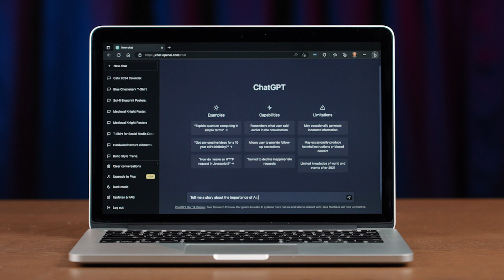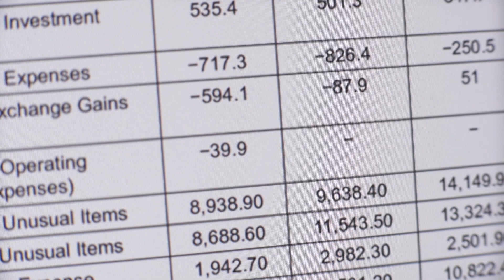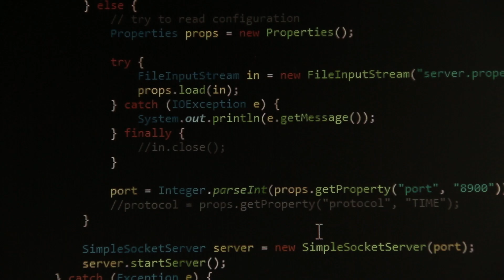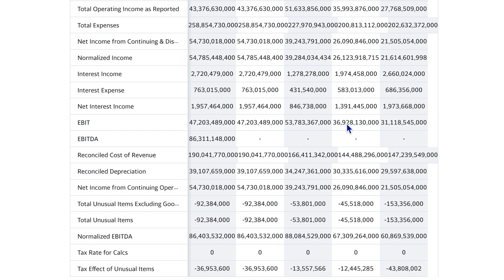Predictive vs Prescriptive Analytics: How Finance Can Beat the Bots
Predictive analytics aims to predict potential outcomes by analyzing trends and models. Prescriptive analytics seeks to offer insights and solutions to optimize performance and outcomes.

Prescriptive vs. Predictive Analytics fuses the use of artificial intelligence (AI) in finance) and automation tools with financial acumen and business insights. 35% of business and financial operations could be automated and 300 million jobs impacted by AI according to a report from Goldman Sachs.

FutureView Systems provides a range of finance tools, solutions and services created by Finance professionals, for Finance professionals. Transform your finance function and accelerate the capabilities of your operation quickly, with an implementation process that will have you up and running in a few weeks. Learn how you can make a greater impact on strategic decisions and drive company growth.